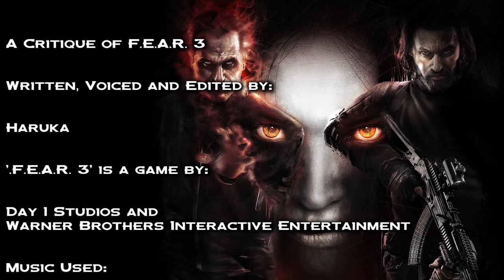A Critique Of F.E.A.R. 3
F.E.A.R. 3 is considered to be the worst in the series by many fans. Why is that? time to find out.

Timecodes:

00:00 - Video Start
01:48 - Game Opening
03:45 - Gameplay
17:09 - Story
23:52 - Video End
25:24 - Video Credits